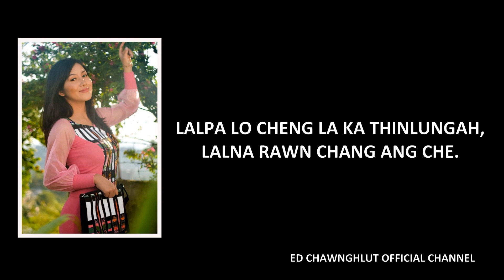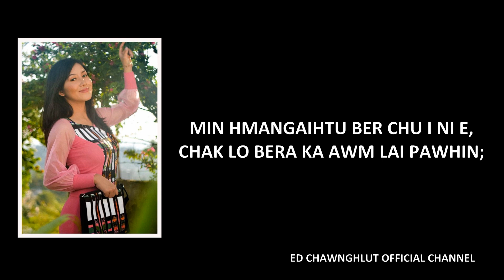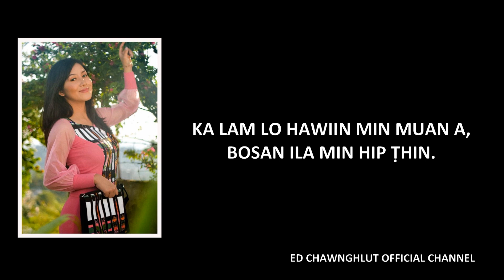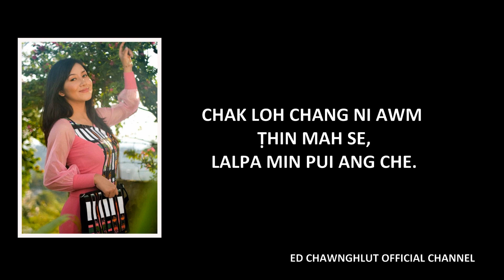KA DUH TAWP THEILO CHE (Lyric)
Phuahtu : Afaka Srv

He hla Composer-te'n  duh lo emaw, in remti lo a nih chuan ka channel About-ah ka Phone Number ka dah a min lo bia ula kan delete leh mai dawn nia..Nang Malsawmna Ni Ang Che..

Ka channel hi i lo la Subscribe lo a nih chuan Khawngaiha min lo Subscibe-a Min lo LIKE sak turin ka ngen a che a, intan hla Lyrics tha tak tak ka lo la chhawp chhuak thin dawn nia.. Ka lawm e..